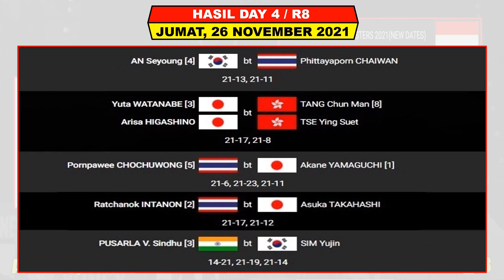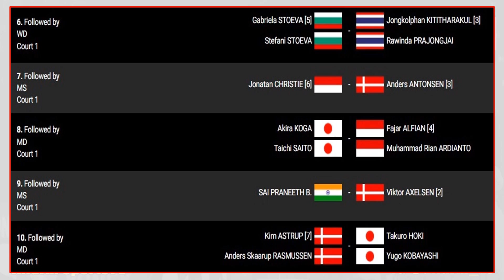HASIL INDONESIA OPEN 2021 HARI INI BABAK PEREMPAT FINAL ~ MINION GREYAP MENANG | 3 WAKIL KESEMIFINAL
Turnamen ini di gelar Di Bali Indonesia Mulai Tanggal 23 - 28 November 2021

Berikut Hasil Day 4 Indonesia Open Jumat 26 November 2021
GREYSIA POLII/APRIYANI RAHAYU (MENANG)
JONATAN CHRISTIE (MENANG)
HAFIZ FAIZAL/GLORIA E WIDJAJA (KALAH)
MARCUS FERNALDI GIDEON/KEVIN SANJAYA SUKAMULJO (MENANG)

FEBRIANA DWI PK/AMALIA CAHAYA PRATIWI
FAJAR ALFIAN/M RIAN ARDIANTO

Berikut Hasil Day 5 Indonesia Open Kamis 25 November 2021
FEBRIANA DWI PK/AMALIA CAHAYA P (MENANG)
GREYSIA POLII/APRIYANI RAHAYU VS FITRIANI/YULIA SUSANTO (M/K)
GREGORIA MARISKA TUNJUNG (KALAH)
SHESAR HIREN RHUSTAVITO (KALAH)
PRAMUDYA KUSUMAWARDHANA/YEREMIA RAMBITAN (KALAH)

FAJAR ALFIAN/M RIAN ARDIANTO VS M FIKRI/BAGAS MAULANA (M/K)
JONATAN CHRISTIE VS CHICO AURA DWI WARDOYO (M/K)
HAFIZ FAIZAL/GLORIA E WIDJAJA (MENANG)
ADNAN MAULANA/MYCHELE C BANDASO (KALAH)
PRAVEEN JORDAN/MELATI DAEVA OKTAVIANTI (KALAH)

Berikut Hasil Day 2 Indonesia Open Rabu 24 November 2021
M FIKRI/BAGAS MAULANA VS SABAR KARYAMAN/M REZA PAHLEVI (M/K)
FAJAR ALFIAN/M RIAN ARDIANTO VS LEO ROLLY/DANIEL MARTHIN (M/K)
CHICO AURA DWI WARDOYO (MENANG)
JONATAN CHRISTIE (MENANG)
PANJER AJI/BRYAN ELOHIM (KALAH)
MELANI MAMAHIT/TRIYOLA NADIA (KALAH)
FITRIANI (KALAH)
MOHAMAD AHSAN/HENDRA SETIAWAN (KALAH)

ANTHONY SINISUKA GINTING (KALAH)
PRAVEEN JORDAN/MELATI DAEVA OKTAVIANTI (MENANG)
PRAMUDYA KUSUMAWARDHANA/YEREMIA RAMBITAN (MENANG)
REHAN/LISA AYU KUSUMAWATI (KALAH)
RINOV RIVALDI/PITHA HANINGTYAS MENTARI (KALAH)
ALFIAN EKO PRASETYO/MASITA MAHMUDIN
TOMMY SUGIARTO

FITRIANI/YULIA 257

Berikut Hasil Day 1 Indonesia Open Selasa 22 November 2021
ADNAN MAULANA/MYCHELE C BANDASO 35 (MENANG)
SHESAR HIREN RHUSTAVITO 20 (MENANG)
GREGORIA MARISKA TUNJUNG 25 (MENANG)
MARCUS FERNALDI GIDEON/KEVIN SANJAYA SUKAMULJO 1 (MENANG)
FEBRIANA DWI PK/AMALIA CAHAYA P 297 VS NITA VIOLINA/PUTRI SYAIKAH (MENANG/KALAH)
YULIA YOSEPHINE SUSANTO (KALAH)
RUSELLI HARTAWAN (KALAH)
ZACHRIAH SUMANTI/HEDIANA JULIMARBELA (KALAH)

- MNCTV
- INEWS TV
- Aplikasi Video

FANSPAGE FACEBOOK : Alfaith Sports
SUMBER / SOURCE : BWF

Drawing Indonesia Open 2021
Berita Badminton Terbaru
Highlights Badminton
BWF Indonesia Open 2021 Results
Hasil Drawing BWF Indonesia Open 2021
8 Besar Indonesia Open 2021
Indonesia Open
Jadwal Perempat Final Indonesia Open
Jadwal Perempat Final Siminvest Indonesia Open 2021